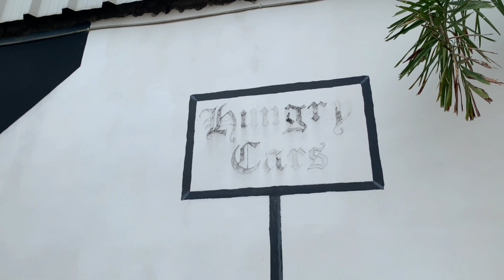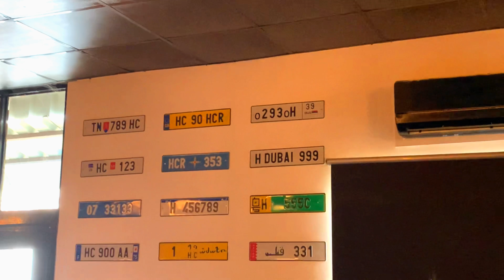Best theme restaurant in Chennai | Chicken biryani | Kaithi Biryani | Hungry cars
This video covers Best theme restaurant in Chennai  that serves good chicken biryani. The theme of the restaurant is really good and great experience.